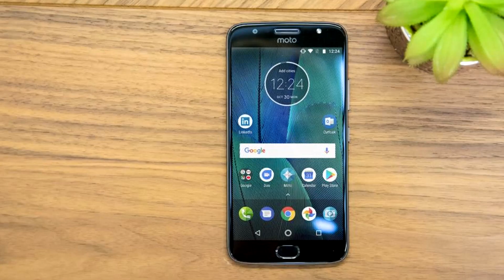Tutorial Singkat Mendapatkan 10 Juta dari Youtube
Apakah anda ingin terkenal di Youtube? Ingin punya uang banyak dari adsense? Tanpa perlu menunggu pin, anda bisa cepat dapat banyak viewer dan subscriber di Youtube Indonesia.